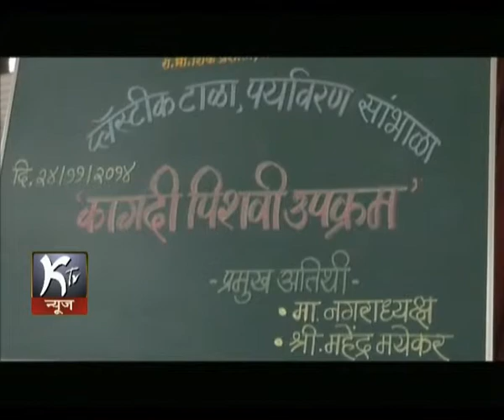NEWS 25 11 2014 PAPER CARYBAGS BY SHIRKE HIGH SCHOOL